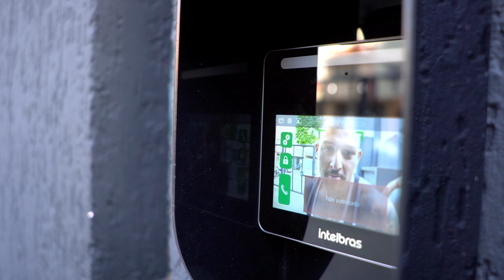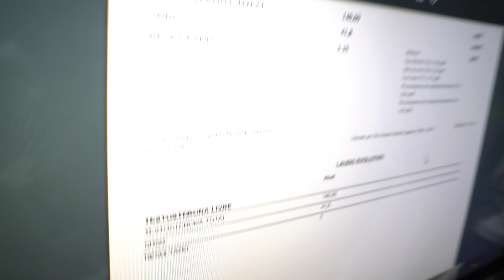VIREI UMA MULHER! *resultado do meu exame de testosterona*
OS MELHORES SUPLEMENTOS COM O MELHOR PREÇO VOCÊS SÓ ENCONTRAM NA GROWTH SUPPLEMENTS (cupom:maxuel)

Prazer, meu nome é Maxuel, tenho 24 anos, casado, pai de cinco cachorros e duas gatas, atualmente moro em Campinas-SP.

Comecei a gravar vídeos para o Youtube com 16 anos e desde então faço daqui o meu diário, mostro meus familiares, amigos, minha paixão por duas rodas e meu lifestyle fitness. No canal você vai encontrar muita motivação e boas risadas com a minha historia de vida.